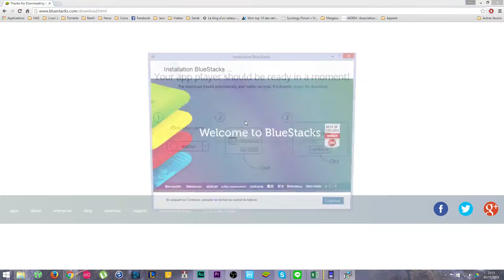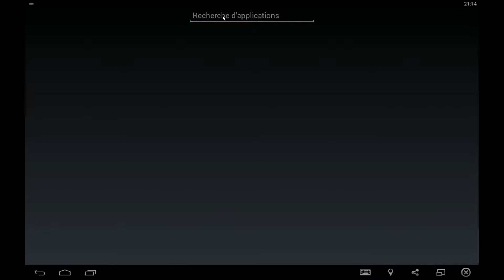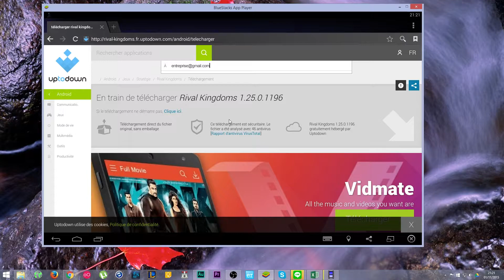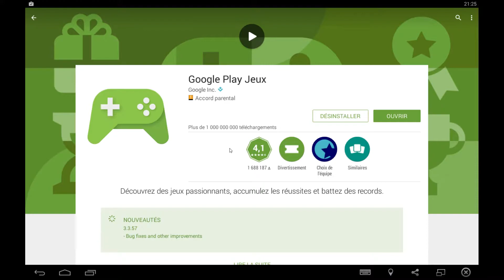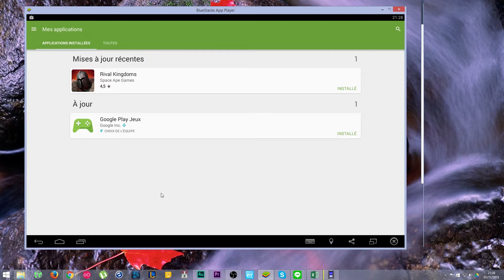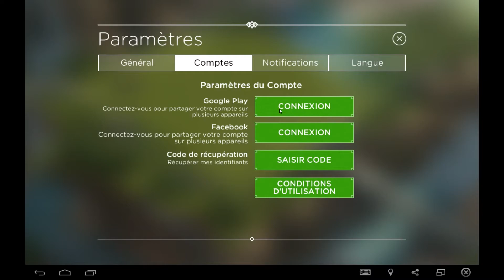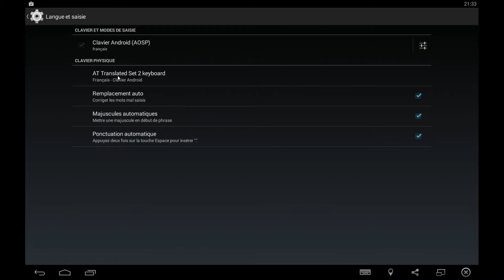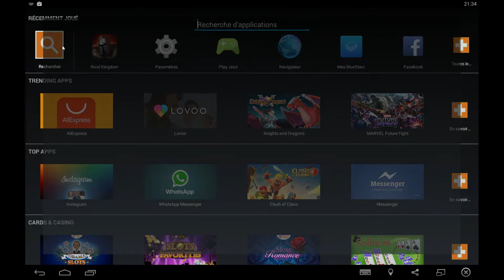Rival Kingdoms - Installer Android sur PC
•Tweetez-moi : @PanpanVideoGame
•Line : PanpanVideoGames

•Qu'est-ce que ce jeu ?

Description du jeu :
Érigez la Forteresse ULTIME, bâtissez un PUISSANT Royaume et ÉCRASEZ vos ennemis dans "Rival Kingdoms : L'Âge des Titans". Un jeu de stratégie ÉPIQUE dans lequel seuls les plus forts pourront prétendre à la VICTOIRE !
Combattez aux côtés des "Titans" : des GUERRIERS, DIEUX et CRÉATURES légendaires capables de contrôler les forces de la nature. Utilisez leur PUISSANCE DÉVASTATRICE à votre avantage !

Luttez contre les forces maléfiques de "La Ruine" dans une campagne solo captivante ou rejoignez une réelle expérience MMO avec des joueurs du monde entier en participant aux "Guerres de Royaumes" endiablées.

Caractéristiques Principales :

* Graphismes de NOUVELLE GÉNÉRATION époustouflants.
* Massivement Multijoueur, CHAT GLOBAL et ALLIANCES.
* RAIDS révolutionnaires, pouvant compter jusqu'à 300 joueurs !
* Campagne IMMERSIVE et scénario ÉPIQUE.
* Meilleur système JOUEUR vs JOUEUR (PvP) de la catégorie.
* Contrôle de l'action en TEMPS RÉEL !
* AUCUN ENTRAINEMENT DE TROUPES - Plongez directement au cœur de la bataille !
* Téléchargement GRATUIT.

•Likez si vous avez aimé
•Vos commentaires sont toujours les bienvenus